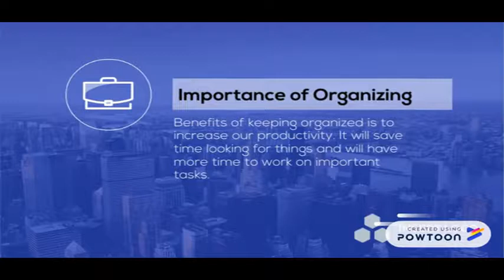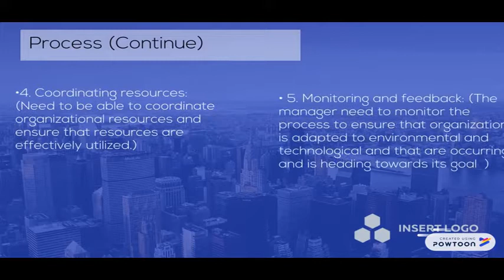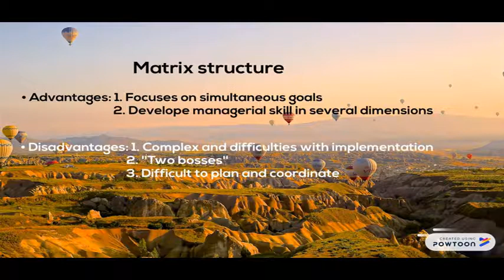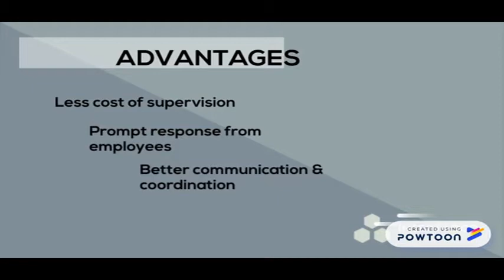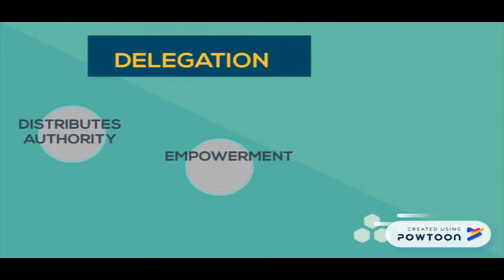MGT 420 ORGANIZING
For Sir:-Shamsul Azren Mohdshukur (EPJJ Uitm Puncak Alam)
from Group Organizing
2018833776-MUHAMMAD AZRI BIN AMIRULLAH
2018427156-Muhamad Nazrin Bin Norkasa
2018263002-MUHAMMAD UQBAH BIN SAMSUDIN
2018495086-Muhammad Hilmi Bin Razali